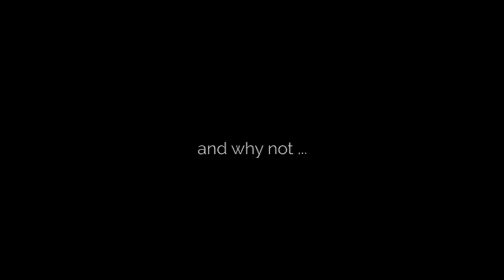Dancehall Mix 2021 Raw | DJ TREASURE RELEVANT: Popcaan, Alkaline, Intence, Skillibeng | 18764807131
Enjoy "Dancehall Mix 2021 Raw | DJ TREASURE RELEVANT: Popcaan, Alkaline, Intence, Skillibeng | 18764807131".

DJ Treasure, the 'Mixtape Emperor' has carved out a great niche for himself with his well-thought out and crafted mixes in the genres of reggae, dancehall and hip hop. After several years of compiling and pitching mixtapes, he recently moved into music production and started his record label "DJ Treasure Music". He released two riddim projects: the Start Di Party Riddim and Hot Pepper Riddim. On the "DJ Treasure Music" record label, he produced Mr. Easy, Laden, Pamputtae, Macka Diamond, Navino, Esco, Raine Seville, Gaza Kim and more.

*** Tracklist ***

01 Popcaan - Relevant
02 Intence - New Year
03 Alkaline - Deh Suh
04 Skillibeng - Not
05 Skillibeng - Hot
06 Intence - Light Up
07 Bazragod - Parish 14 Badness
08 Alkaline - Total Murda
09 Quada - Rum & Boom
10 Vybz Kartel - Yami Bolo
11 Vybz Kartel - Real Badman
12 Ganggoolie - Full A Style
13 Kiprich - Doh Size
14 Tommy Lee Sparta - Yellow Yellow
15 Vybz Kartel - It's A Sin
16 Vybz Kartel - Best of them
17 Nklyne - Guard
18 Masicka - Memories
19 Popcaan - Friends Like These
20 Popcaan - Only Jah Know
21 Vybz Kartel - Gone too Soon
22 Stylez P Music - Jah Jah You Know
23 Skillibeng, Tommy Lee Sparta - Bin Laden
24 Intence - Friday
25 Popcaan - Numbers Don't Lie
26 Chronic Law, Quada - Wild Rich
27 Squash - Money Fever
28 Squash - Bandulu
29 Squash - Still A Roam
30 Squash - Potus
31 Squash, Vybz Kartel - Moon Walk
32 Chronic Law, Daddy1 - Public Code
33 Laden - Mega Star
34 Kaream Kharizma - Bestest Ex
35 Shenseea - Love I Got for U
36 Shenseea - Rebel
37 Denyque, Shaneil Muir - Same Guy
38 Dexta Daps - Call Me If
39 Mavado - Legacy
40 Vybz Kartel - Party Nice
41 Neilm - Have Fun
42 Vybz Kartel - Don't Stop
43 Vybz Kartel - Try Dat
44 Jahvel - Gangsta Love
45 Jahvillani, Skillibeng - Smooth
46 Kaream Kharizma - Gyal Kryptonite
47 Kaream Kharizma, Christopher Martin - Gyal Magnet Remix
48 Kaream Kharizma - Quick
49 Vybz Kartel - Gyal Weh Mi Love So Much
50 Skillibeng, Jada Kingdom - Shake Remix
51 Stalk Ashley - Young
52 Teejay - Unfaithful Games
53 Dadre - Dilemma
54 Koffee - Lockdown
55 Mr. Easy - Guarantinee
56 Tarrus Riley, Shenseea - Lighter
57 Mr. Easy - Conquer the World
58 Masicka - King Inna Earth
59 Dexta Daps - Flight Mode
60 Vybz Kartel - Any Weather
61 Teejay - Shub Out
62 Squash - Rifle
63 Rytikal, Skillibeng - OneSyde
64 Alkaline - Cree
65 Squash - Surgery
66 Dexta Daps - Miss You So Much
67 Rad Dixon - Missing You
68 Masicka - I Wish
69 Masicka - Promise
70 Jahvel - Naa Start and Stop
71 Squash, Vybz Kartel, Chronic Law - Money We Love
72 Teejay - City of Gods
73 Shaneil Muir, Shabdon - Drugs Dealer
74 Shaneil Muir, Daddy1 - Toxic
75 Shaneil Muir - Yamabella
76 Donn Gass, D Marr, ShadowKlan, Supreme Sky - High Fi Life Remix
77 Popcaan - Weed is my Best Friend
78 Aidonia - Look
79 Twani, Skillibeng - Honda Remix
80 Esco - Gyalist Honors
81 Iwaata - Virus
82 Bounty Killer
83 Pamputtae - Curfew
84 Shenseea - Good Comfort
85 Vybz Kartel - Cuter Rider
86 Intence - Through the Gate
87 Masicka - God D*mn
88 Tommy Lee Sparta - Under Vibes
89 Popcaan - Buzz
90 Ding Dong - Inside
91 Skillibeng - Crocodile Teeth